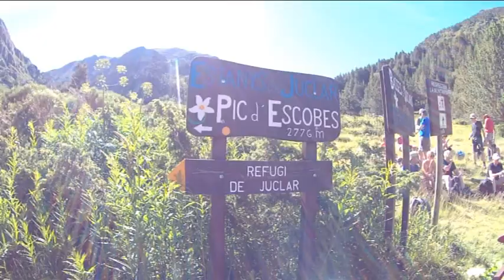Andorra, srdce Pyrenejí 15 7 24 7 2016